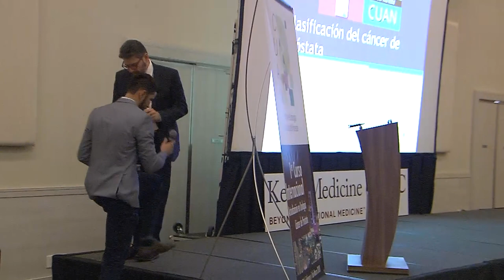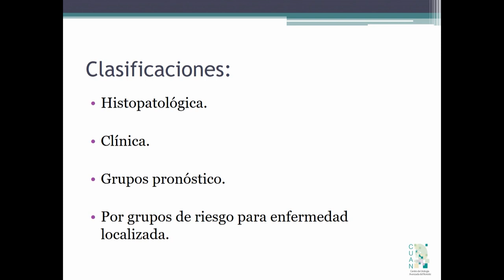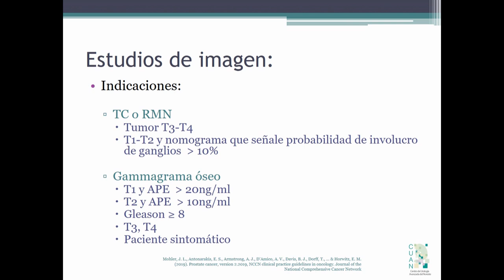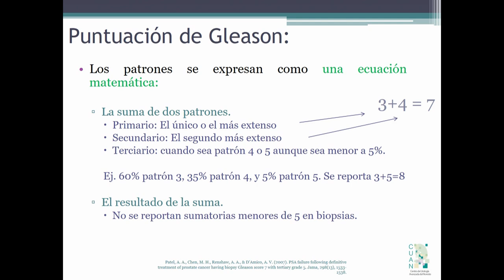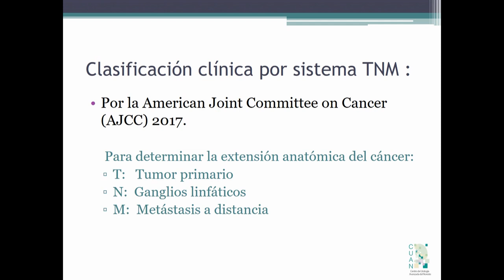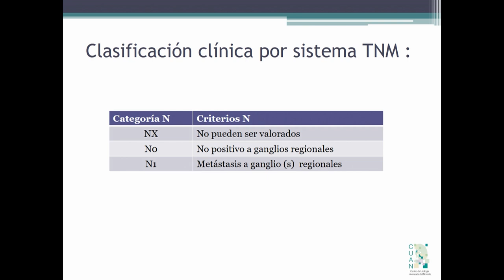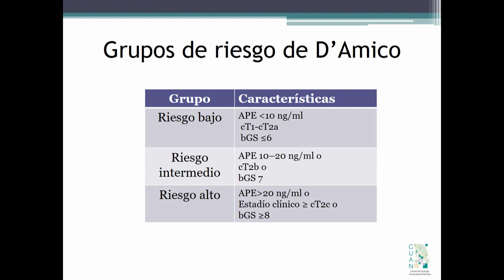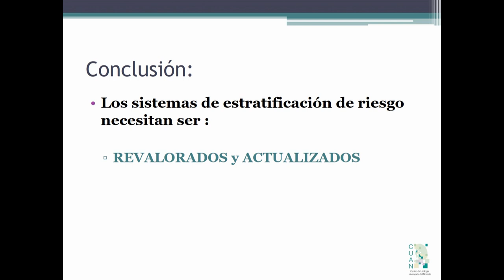02 - Dr. Pablo Dabdoub Cisneros - Clasificación Actual del Cáncer de Próstata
*Consulte a su especialista.

Platica del Dr. Pablo Dabdoub Cisneros en el 1er Curso Internacional Actualización en Urología Cáncer de Próstata 28,29 Febrero y 1 Marzo 2020